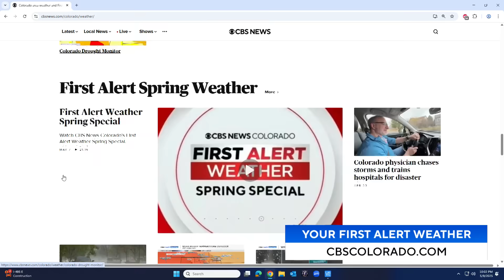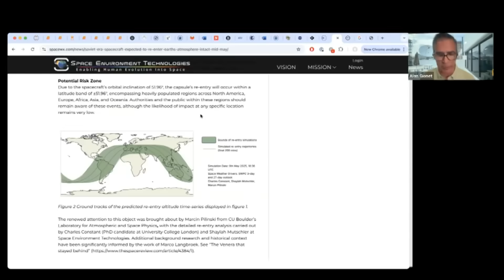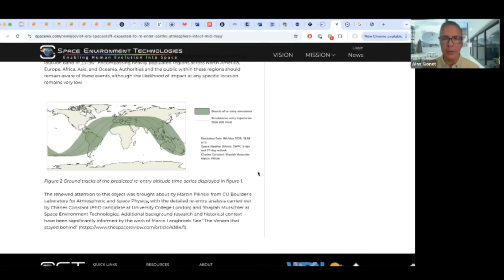Colorado scientist tracks plunge of a wayward Soviet-era Venus probe Kosmos 482 towards Earth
Predictions for the earthly plunge of a wayward Soviet era Venus space probe are narrowing as the old spacecraft is expected to crash back to Earth Friday night.